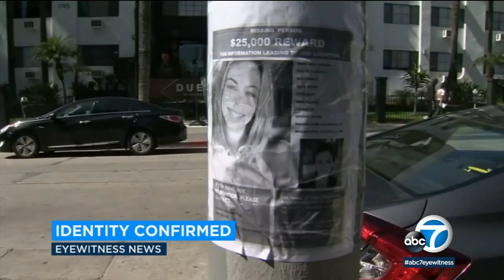Remains found in NorCal ID'd as missing actress Adea Shabani | ABC7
The remains discovered in Northern California have been positively identified as missing Hollywood actress Adea Shabani.